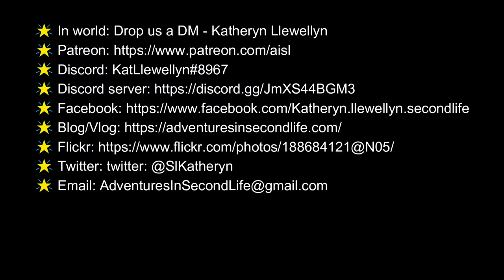Vlogmas Day 27 - Two Gift Cards 550L (Offer Ended)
Vlogmas Day 27 - Two Gift Cards!

Ersch
250L Every  month
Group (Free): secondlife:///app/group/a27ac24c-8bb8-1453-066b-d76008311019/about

Noveny
300L for only three days 27, 28 and 29
Group (10L): secondlife:///app/group/9579c7e9-f8ad-a2a4-85cd-1e138067cb9c/about